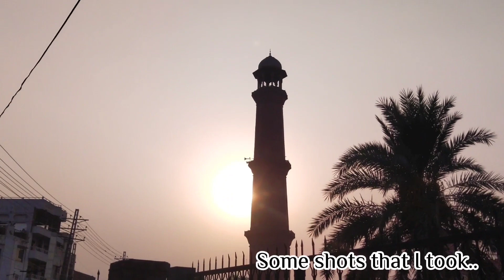Food Street Lahore | A day out for shooting | Vlog no 13